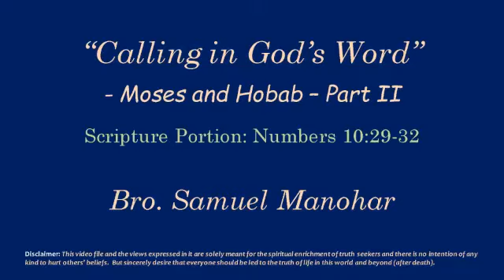"Calling" in God's Word - Moses & Hobab- Part II - Bro Samuel Manohar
"Calling" in God's Word - Moses & Hobab- Part II, Bible Study by Bro Samuel Manohar on 20 February 2018 at Elshaddai Prayer House, RK Puram, Secbad.